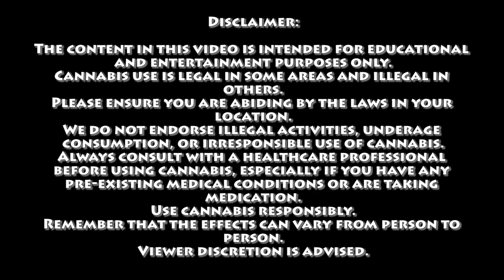The Easter Island Statue Theory | Certified